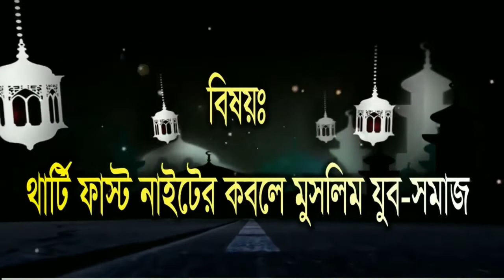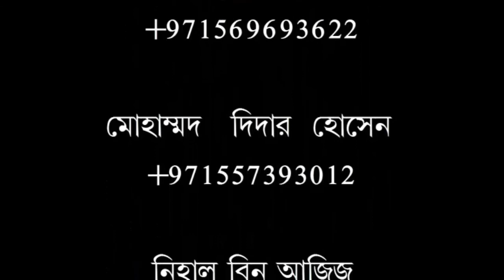মুসলিম আজ ধংষের পথে,থ্যার্টি ফাষ্ট নাইটে।খুৎবাহ শায়খ আব্দুল হান্নান আযাহারী